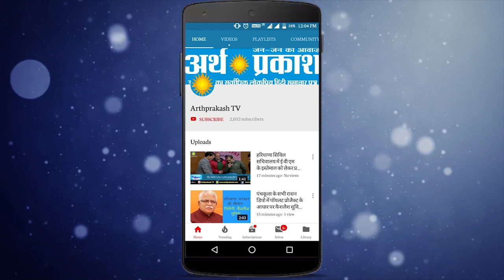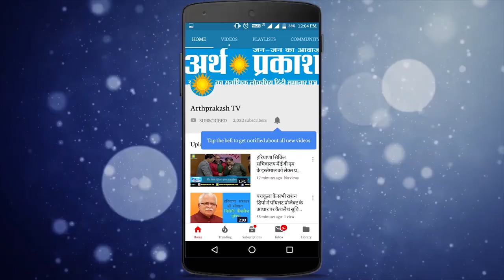ताज़ा हेडलाइंस : हरियाणा में टलेंगी नहीं, सुरक्षित माहौल में होंगी अंतिम वर्ष की परीक्षाएं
पिछले 24 घंटे में रिकॉर्ड 75760 नए मामले सामने आए, मृतकों का आंकड़ा 60 हजार के पार
Tiktok के नए सीईओ ने चार महीने में ही दिया इस्तीफा, कहा- भारी मन से जा रहा हूं
पुलवामा हमले में शामिल अकेली महिला गिरफ्तार, पिता के साथ मिलकर करती थी आतंकियों की मदद
कैग रिपोर्टः हरियाणा सरकार की पोल खुली, चीनी मिलों को नियम तोड़कर दिया करोड़ों का कर्ज
विधानसभा मानसून सत्र: हरियाणा में टलेंगी नहीं, सुरक्षित माहौल में होंगी अंतिम वर्ष की परीक्षाएं
सोनू सूद ने फिर दिखाई दरियादिली, ऑनलाइन पढ़ाई नहीं कर पा रहे थे बच्चे, भेज दिए स्मार्टफोन
पंजाब में नहीं थम रहा कोरोना, 41 की और मौत, एक दिन में 1513 नए पॉजिटिव मिले
फंदे पर लटका मिला व्यक्ति, मरने से पहले बेटी को भेजा ऑडियो मैसेज, ये वजह आई सामने